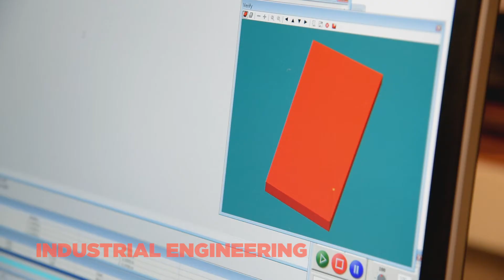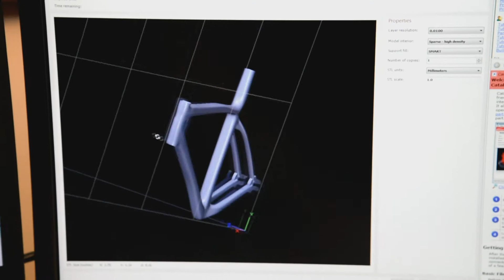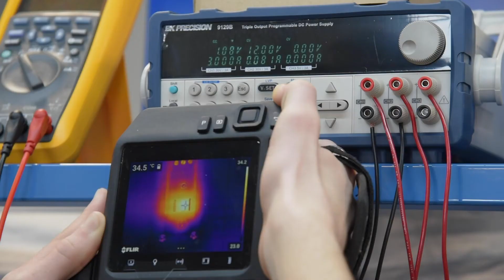Study Systems Engineering and Design at The Grainger College of Engineering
As a systems engineer, you bring everything together. You’ll use basic science, engineering analysis, and engineering design to study the interactions between parts of a whole and work in fields like consulting, automotive, manufacturing, control systems, and patent law. As a student you take classes like business, graphics and design, and design analysis. After graduation you might have a career like engineering consulting, computer-aided design and manufacturing, law consulting, or systems engineering.